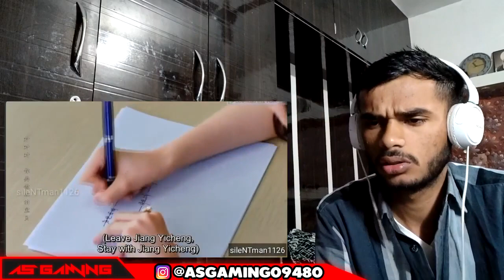SACH! Cute Programmer💞Part-2💞Chinese Mix Hindi Songs💞 Cute Love Story \ Reaction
Original Video - Cute Programmer💞Part-2💞Chinese Mix Hindi Songs💞Chinese Drama💞Cute Love Story
by sileNT Man1126 channel

Drama Name : Cute Programmer

This is Honest Indian Reaction / Review video